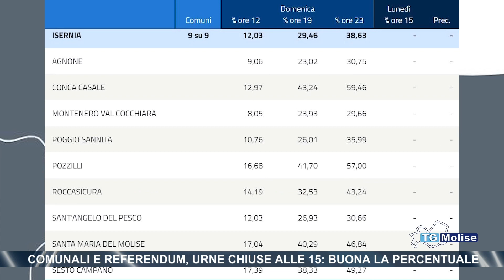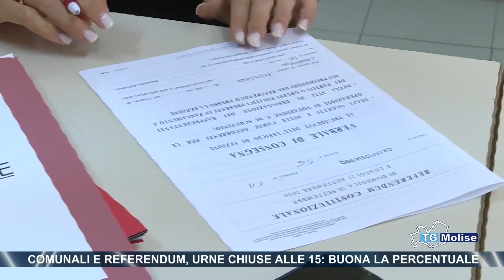Comunali e referendum, urne chiuse alle 15: buona la percentuale